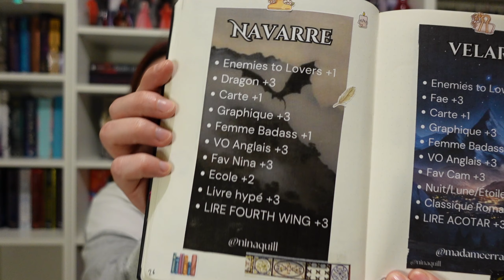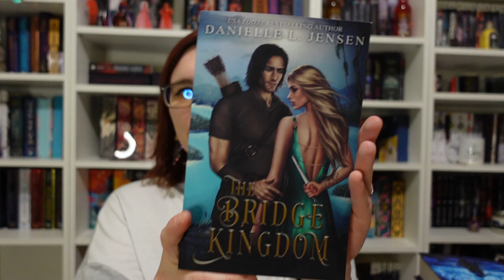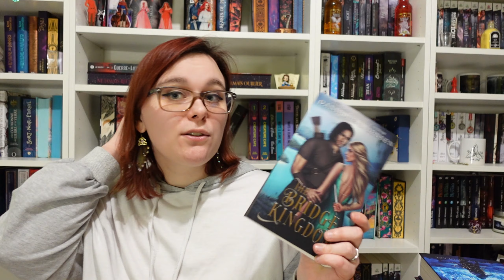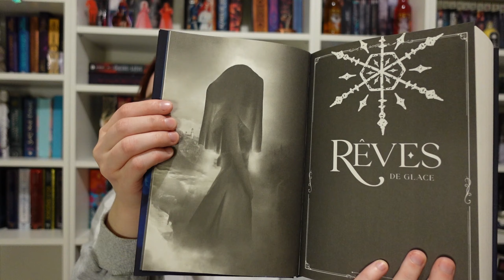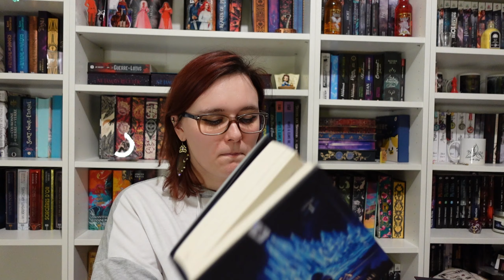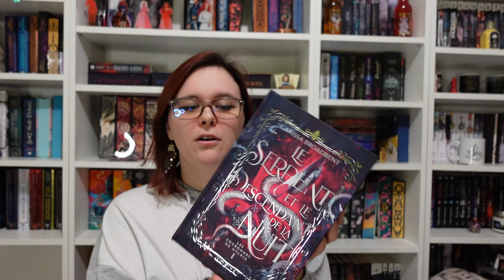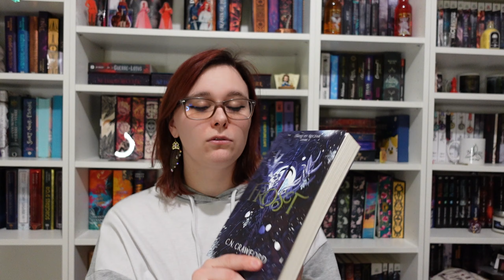[CHALLENGE] Ma Pal pour le challenge Romantasy 2024 ! Quel team vais-je prendre ? 🐉💫🏝️❄️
🐾Déroulage !! 🐾

Chalut tout le monde !

Voici ma longue vidéo sur ma lourde PaL pour le Romantasy challenge de NinaQuill.
Ce fut compliqué de faire une pal, j'avais trop de livre à mettre. Mon choix à été fait et j'ai hâte de commencer à lire !

🐾Chapitrage :

00:00 Intro
00:05 Explication
09:21 Pal
45:30 Reading J
49:45 Outro

Wishlist amazon

🐾Liens:

*The Empyrean T1 : Fourth Wings (relié)
*ACOTAR T3 : Un Palais de cendres et de ruines (relié)
*Le Pont des tempêtes T1 : Le Pont des tempêtes (relié)
*Les accords corrompus T1 : Rêves de Glace
*Les Couronnes de Nyaxia T1 : Le Serpent et le Descendant de la Nuit
*Frost et Nectar T1 : Frost
*La guerre des royaumes T2 : Un royaume de glace et de cendres
*Les liens du destin T1 : Broken Bonds (relié)
*Married to Magic T1 : Un pacte avec le roi elfe
*Tenebraë T1 : L'appel des Ombres
*Allunia T1 (poche)